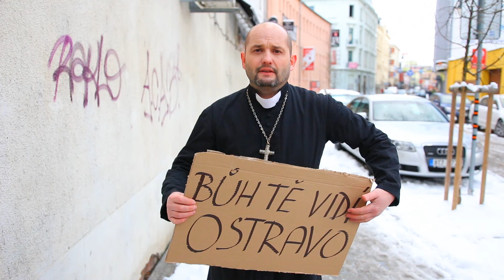Osiřelý západ - trailer (Divadlo Petra Bezruče)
bratrovražedná komedie / leenane / městečko, kde fotbal hrají holky / kde se kořalka a čipsy nepůjčují / jó, jó, irsko je drsná zem

premiéra 16. ledna 2015 v Divadle Petra Bezruče / režie Janka Ryšánek Schmiedtová / hrají Lukáš Melník, Ondřej Brett, Dušan Urban a Sarah Haváčová

Vyrobili: Jiří Vávra, Jaroslav Zajíček, Matěj Jankovský a Lucie Fojtíková